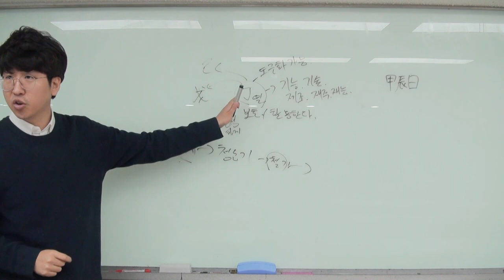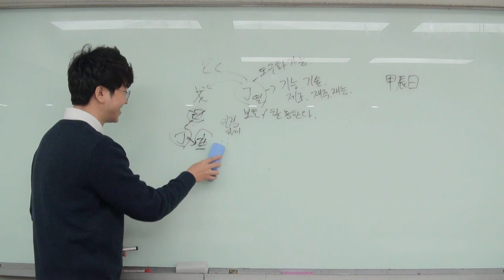예언) 2020년 반도체 초호황 (feat.삼성전자)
丁火를 설명하다가 예시로 튀어나왔는데
박제하기위해 올렸습니다.
가끔 내뱉은 말이 맞는경우가 너무 많아서요...